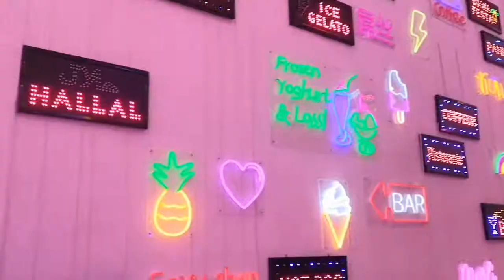Tuscany 2019 | Cinematic Travel Video | Josie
Ich führ mit ein paar Schülern meiner Schule in die Toskana und verbrachte dort ein paar schöne Tage. Die Busfahrt dauerte ca. 15h, untergebracht waren wir auf einem Campingplatz in Pisa.